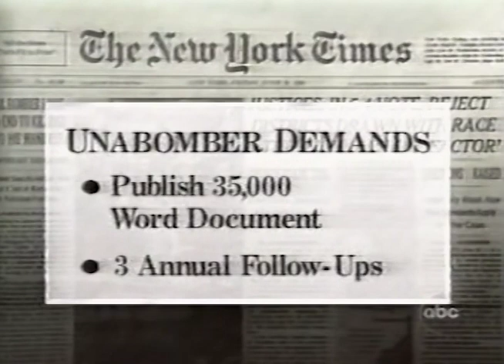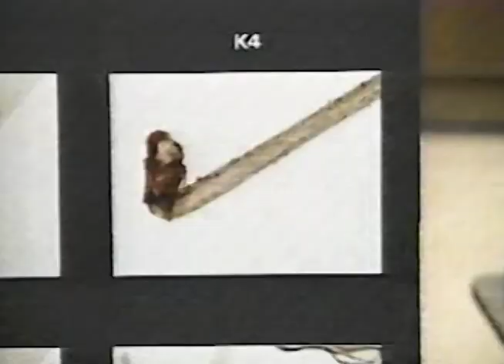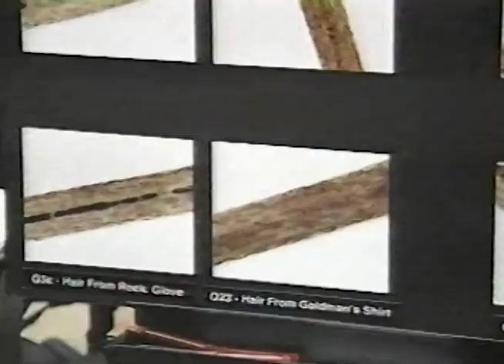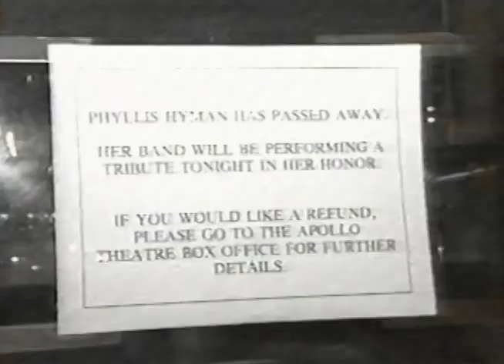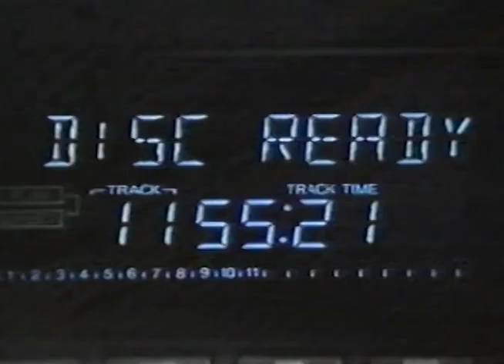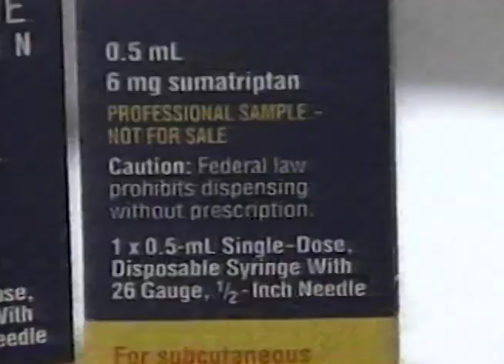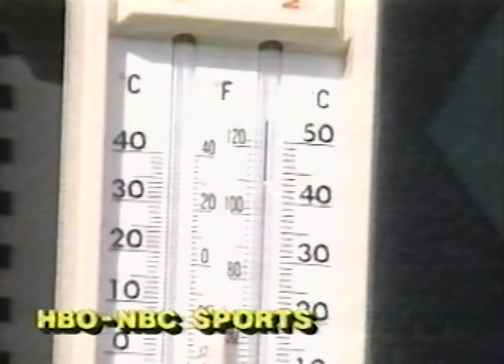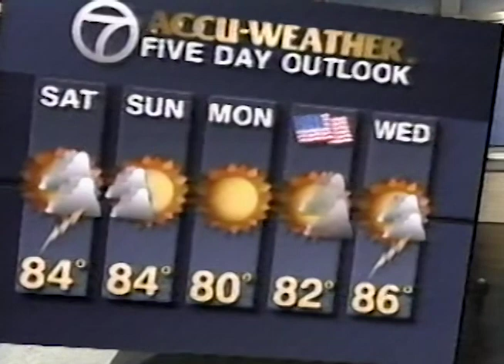WABC TV Channel 7 Eyewitness News 11pm New York June 30, 1995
This broadcast is from WABC TV in New York, New York, United States from June 30, 1995. Some promos, commercials, branding, or interstitial material may be included.